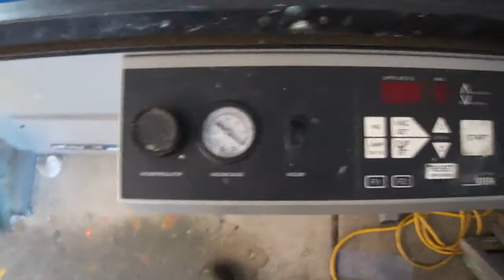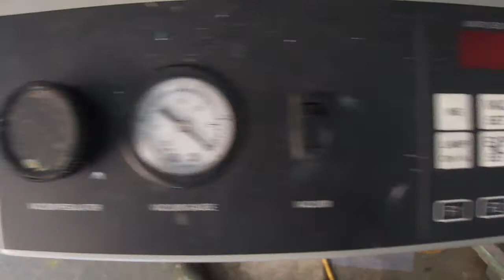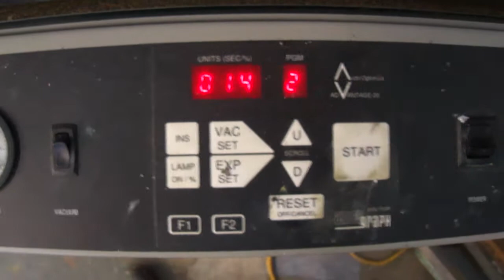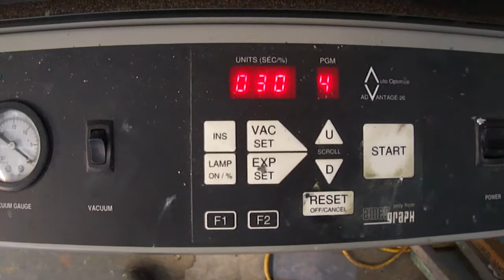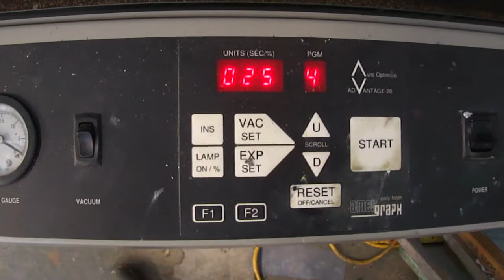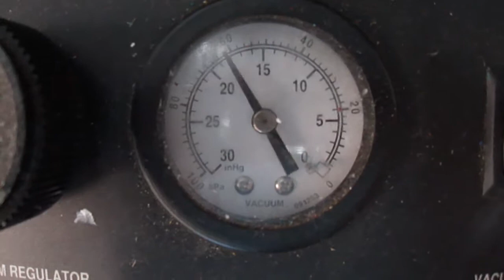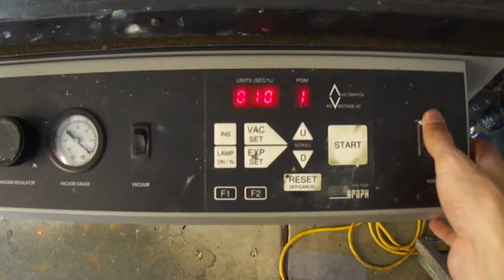Ameri-Graph Advantage 150-1500w Metal Halide Exposure System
This is the AMERI-GRAPH Advantage 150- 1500w Metal Halide UV photo sensitive exposure system.  This is used to expose ("Burn In") photographic emulsion on silk screen printing screens (its how they print T-shirts and do some type-setting).  I took this video at the screen printing factory were I work, we mostly do large quantities of team game jerseys and other athletic and professional garments.
Features:
1. 1500W Metal Halide arc tube
2. Instant start lamp, takes less than 10 seconds to cycle on)
3. Automatic intensity adjustment calibrates for bulb life and depreciation
4. Automatic Vacuum system (operates normally at 25 in/Hg)
5. 10  "Favorites" presets
6. Fully adjustable
7. 120 volt- 20amp
8. Loads of other features